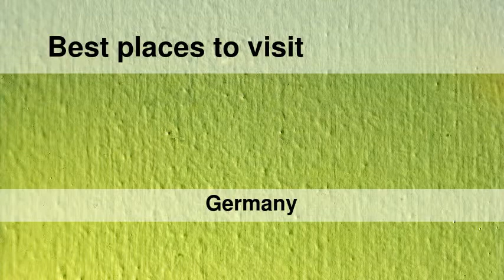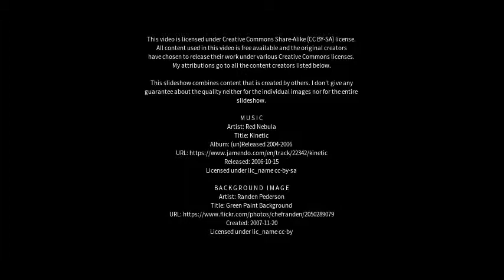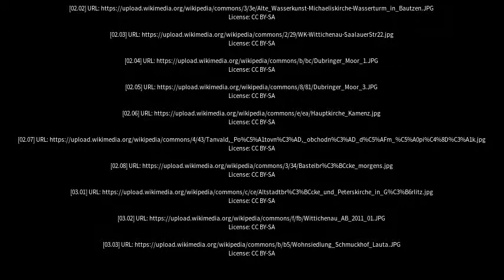Best places to visit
Best places to visit - Wittichenau (Germany) Best places to visit - Slideshows from all over the world - City trips, nature pictures, etc.